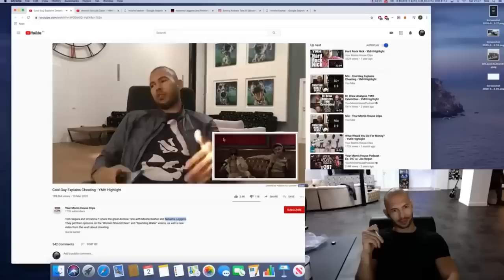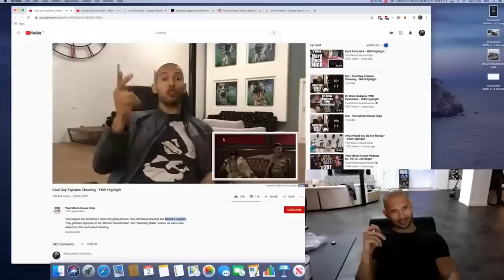Andrew Tate Breaking Character For 8 Minutes 😂